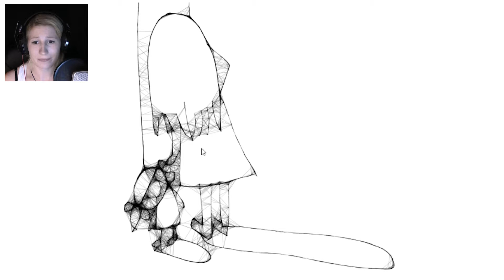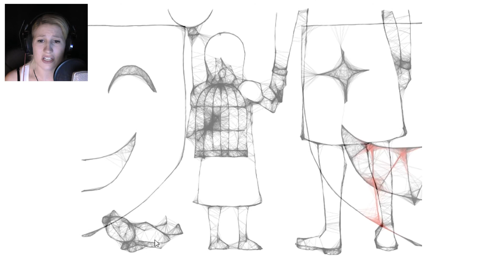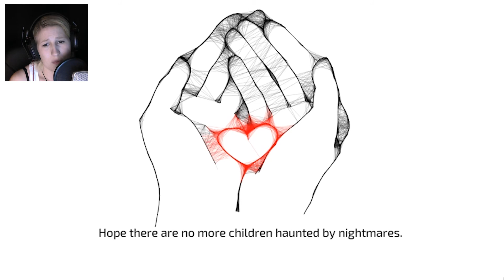DONT GO! | Mary's Nightmare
Is the ghost child friendly? Does she wants to kill me? I have her Hard and with that i think i have a chance.

Thanks DoraHong @DoraHong for making this game.

Dont forget to klick the bell to get info when i upload a new video.